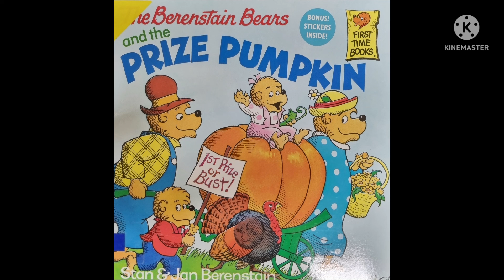The berenstain bears and the prize pumpkin